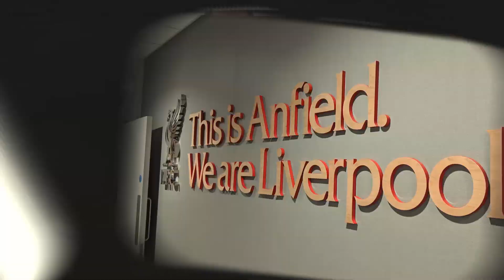Alisson Becker Makes History! 100 Clean Sheets For Alisson | Liverpool Win vs Brentford | Reaction